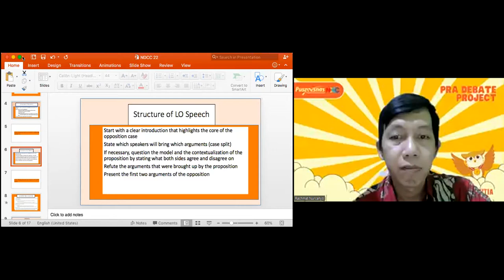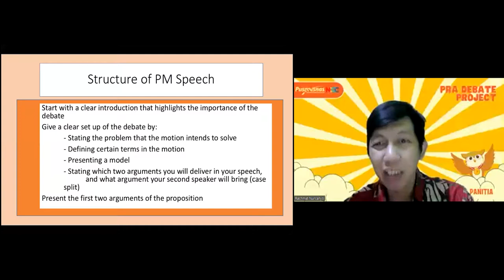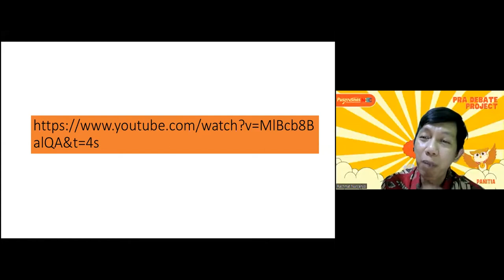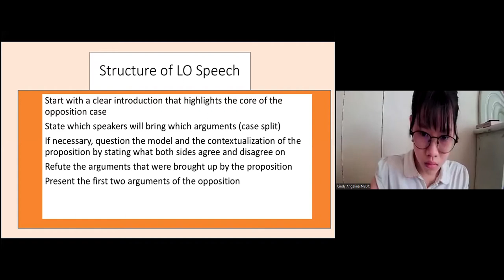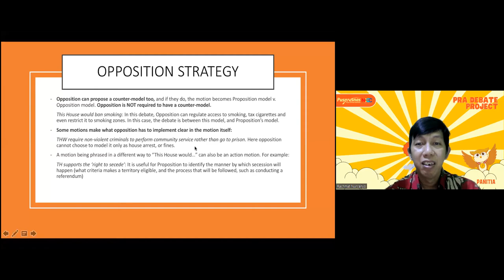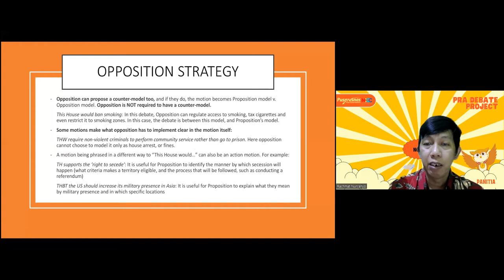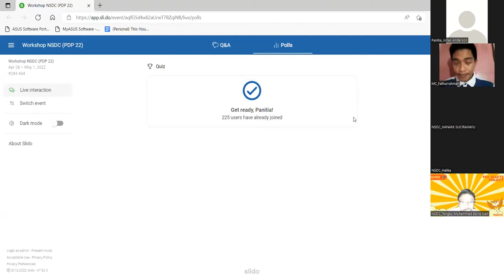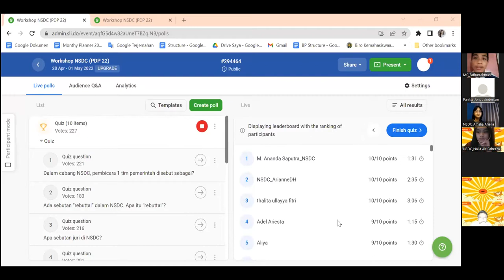Workshop Pra-Debate Project 2022 (NSDC)